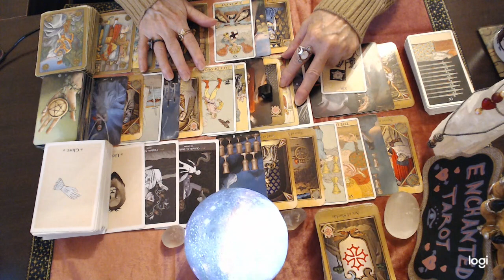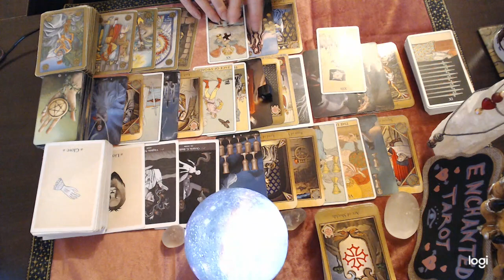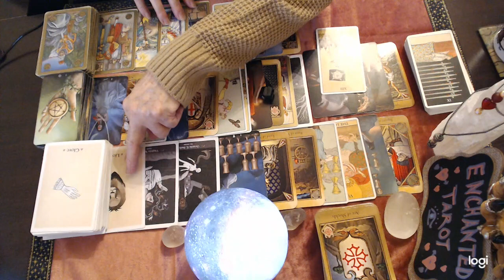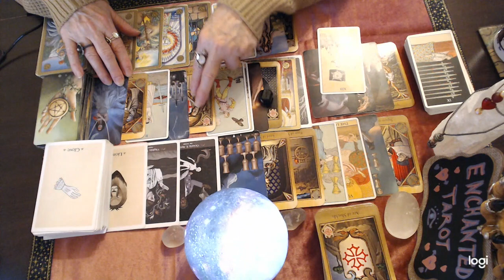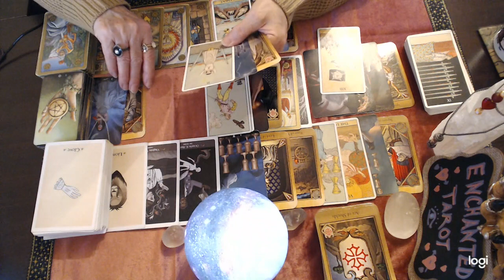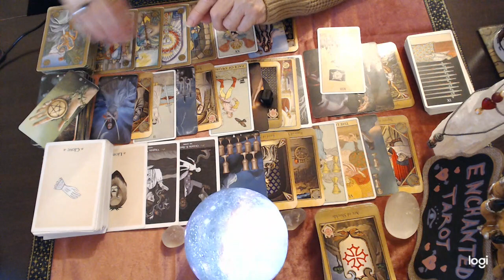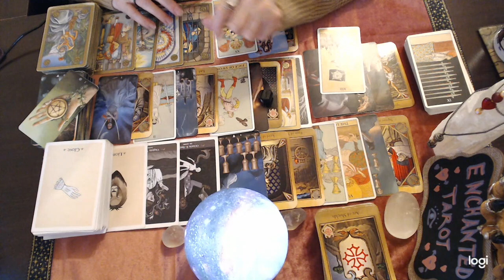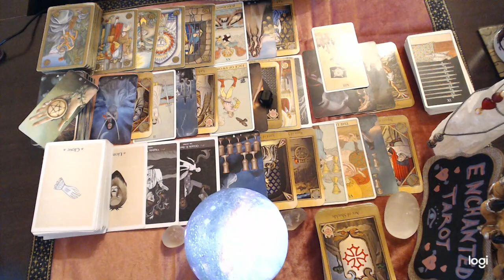Scorpio Nov 2021 💘 You cannot imagine how many times they've written to you but never sent it...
Scorpio Nov 2021 💘 You cannot imagine how may times they've written to you but never sent it...